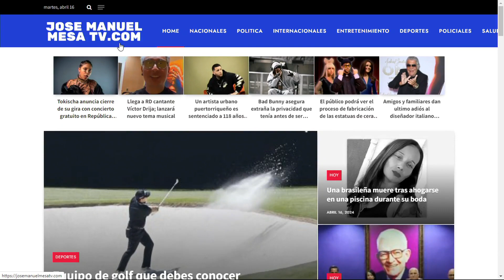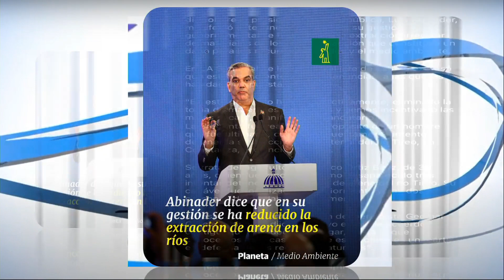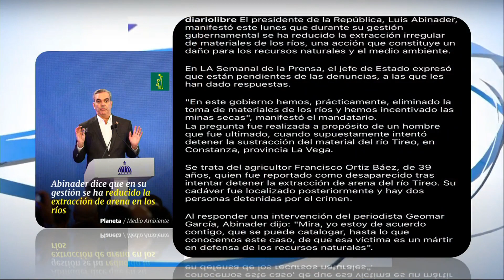Los servicios sociales y lo de Luis Abinader y los rios.